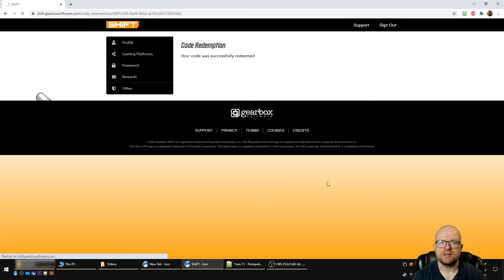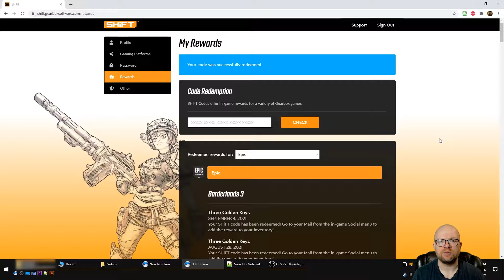3 Golden Keys Borderlands 3 Shift Code - All Platforms - Expires September 9, 2021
Claim your Shift Code for Borderlands 3 to get 3 Golden Keys. This Shift Code is valid for all platforms (Steam, Epic Games, Xbox and Playstation).  I've included a tutorial on how to do it on the Gearbox Software website in this video, and you can find the working code for the golden keys below:

5S5B3-JTTZH-5RCFZ-FT3JB-HFTR9

This code expires September 9, 2021.

Don't know what to do with the Golden Keys once you have them?  Check out this short video on how to use Golden Keys in Borderlands 3: